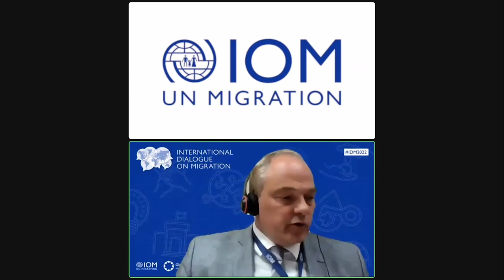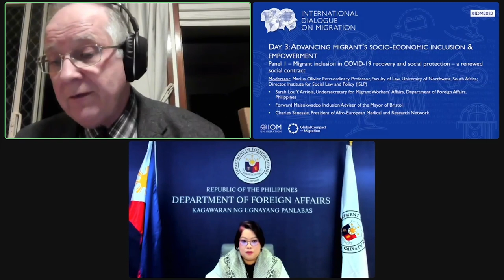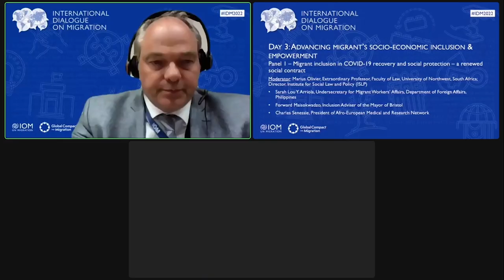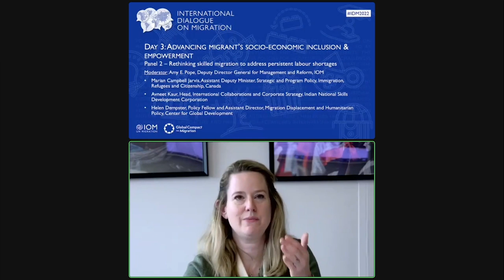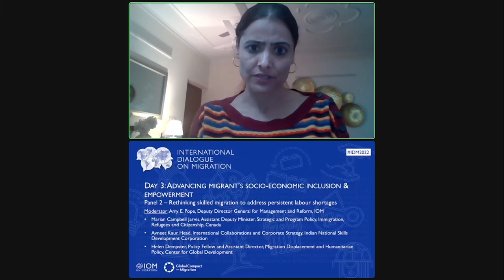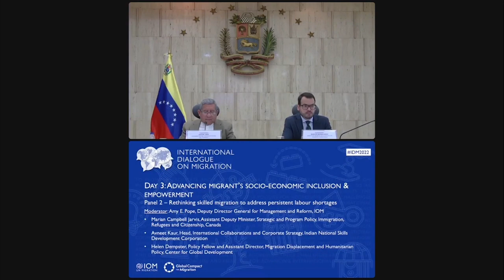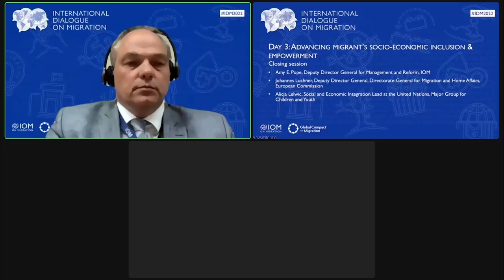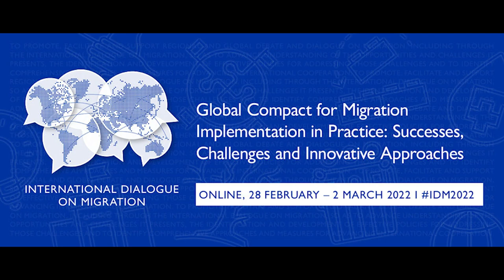Day 3 - Advancing migrants’ s socio-economic inclusion and empowerment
00:00:00 - Panel 1: Migrant inclusion in COVID-19 recovery efforts and social protection - a new social contact
01:20:00 - Panel 2: Rethinking skilled migration to address persistent labour shortages
02:45:05 - Closing Session